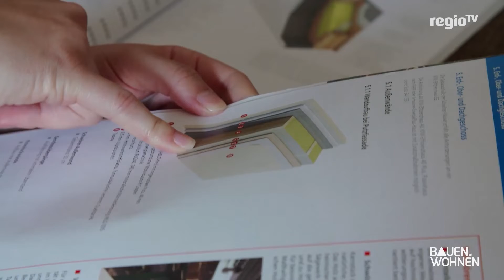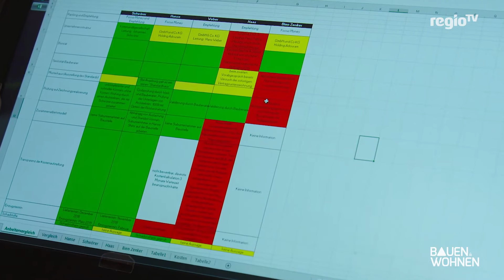Fertighaus bauen: sicher bauen mit Checkliste - Bauherren erzählen Ihre Geschichte (2)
Britta und Rüdiger Maus planen gerade ihr Haus. Es wird ein Fertighaus. Da es hier sehr viele Anbieter gibt, haben sie eine Checkliste erstellt. Der Anbieter, der ihre wichtigsten Kriterien erfüllt, erhielt den Zuschlag.